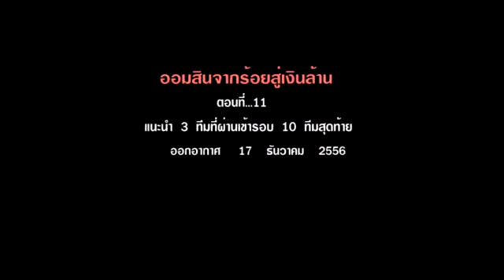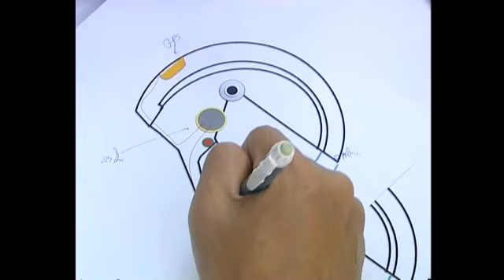scoop ออมสิน จากร้อยสู่เงินล้าน ตอนที่ 11